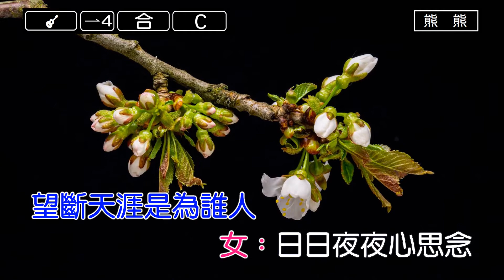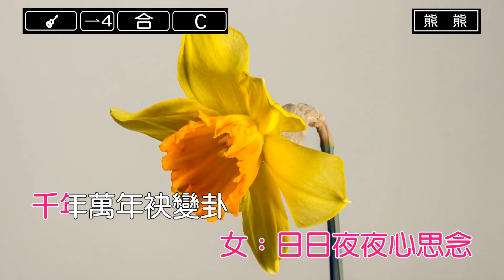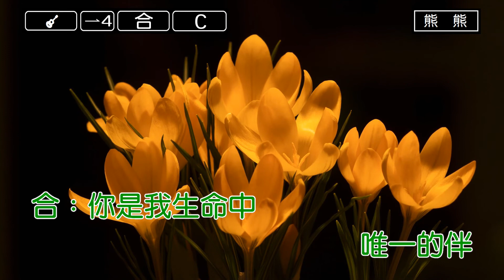千年萬年-蔡小虎&龍千玉(Karaoke伴奏)